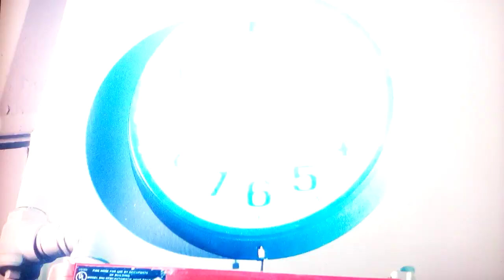DMVSDT In PM Brick Bardo VS Baby Oopsie Daisy & Grizzly Teddy Bear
1:47 1:54 2:17 2:29